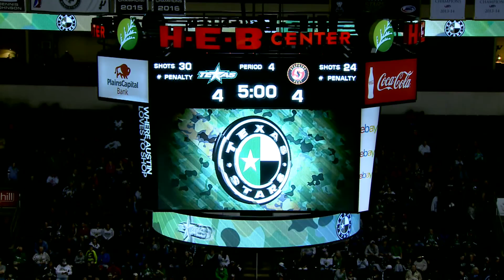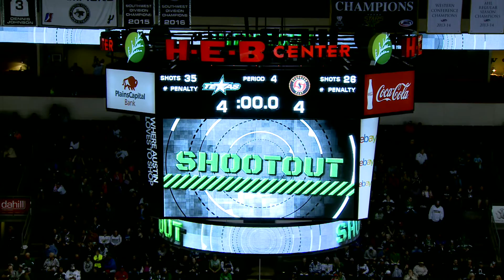Game Highlights: Texas Stars vs Stockton Heat, 3-25-17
The Texas Stars defeated the Stockton Heat 5-4 in a shootout.